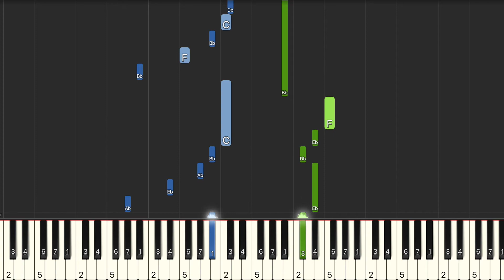Vk 風過長安『風過長安 滿城賞落花，誰在閣樓 輕輕彈琵琶。』鋼琴教學 Synthesia 琴譜